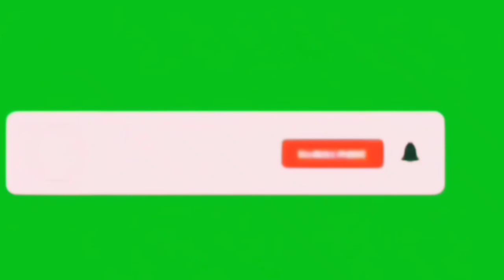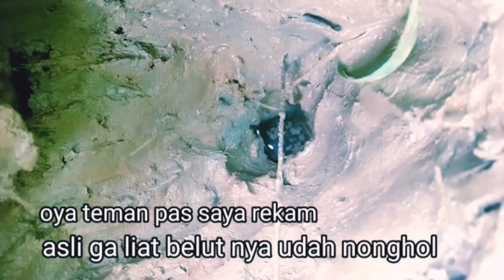15 kali gagal mas bajay auto emosi pas dapat langsung di hantam kena tanggul parit kolam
15kaligagalmasbajayautoemosi pasdapat langsungdhantamkenatanggulparitkolam#